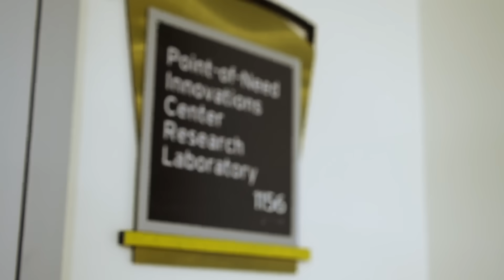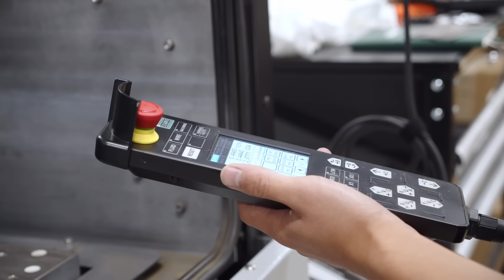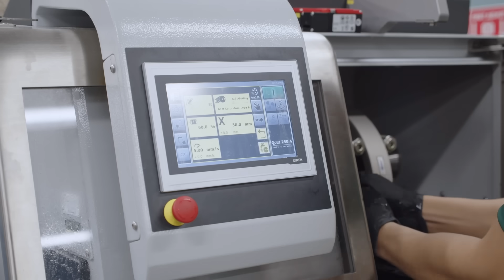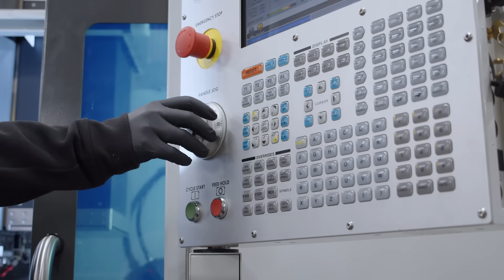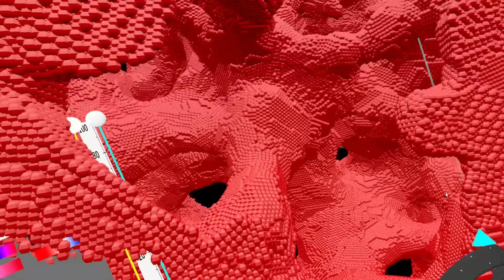Science & Engineering Innovations for Terrestrial & Space Domains at the Point-Of-Need, Baylor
The Point-of-Need Innovations Center at Baylor University provides research and development for education, collaborations, and solutions taking a circular economic approach to reducing logistic trails and footprints that engages in basic and applied research necessary for a sustainable approach to advance the next generation materials, innovative materials processing, and fabrication techniques mitigating challenges such as space debris.